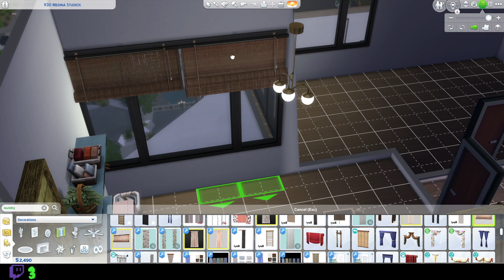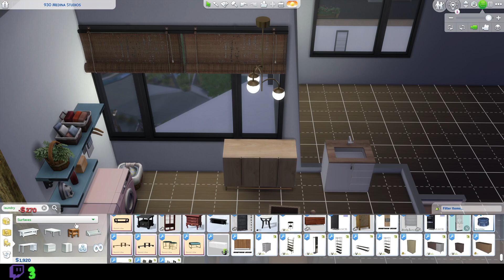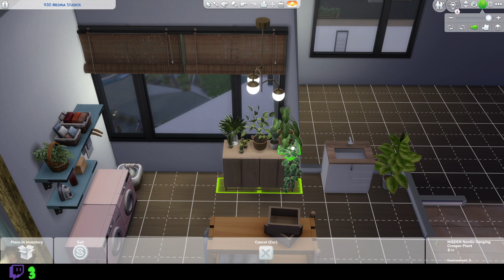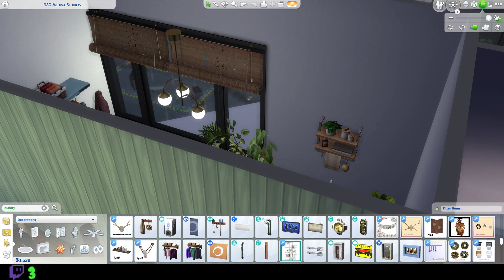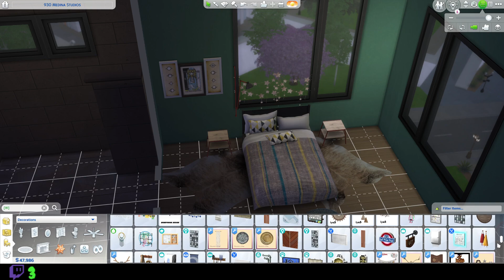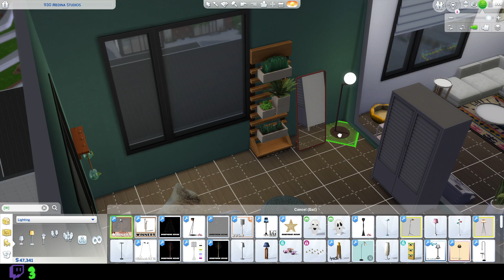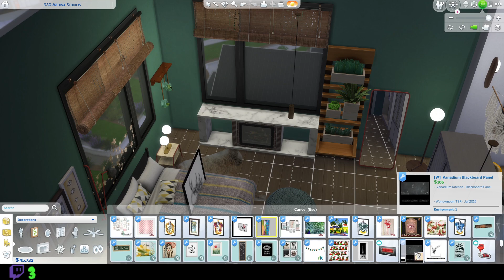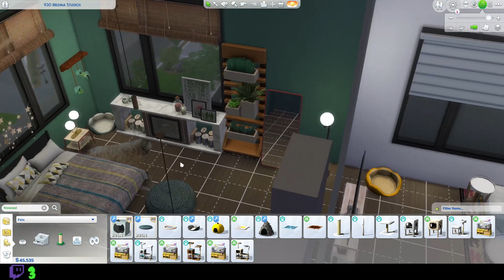Sims 4 part 2 || Yes, I build foyers for my sims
The Sims 4 game play - part 2
Live streamed on 3 June 2022